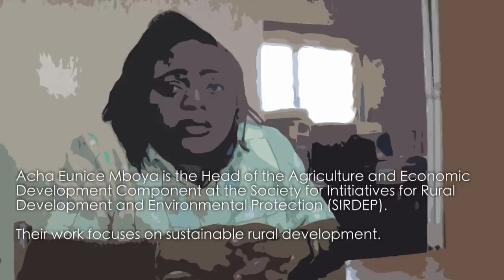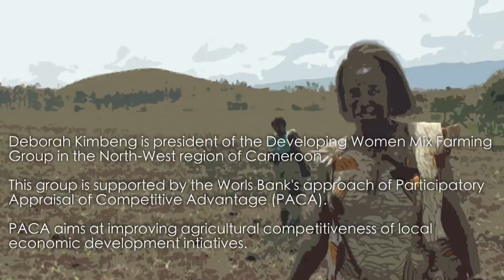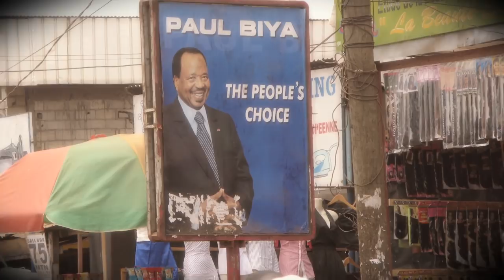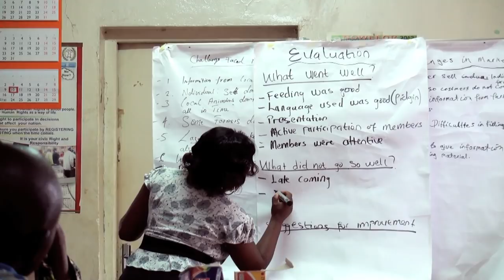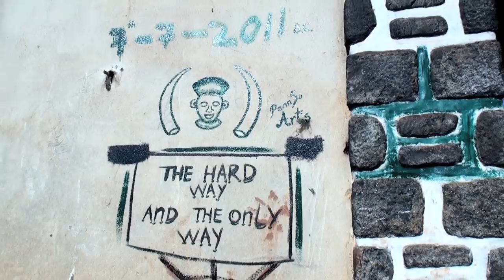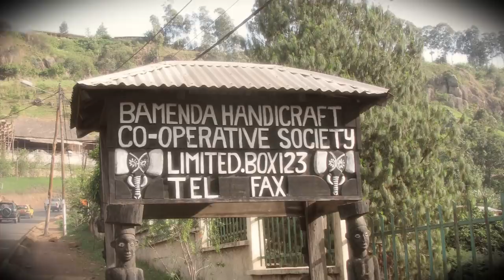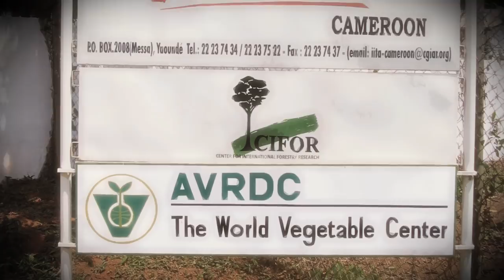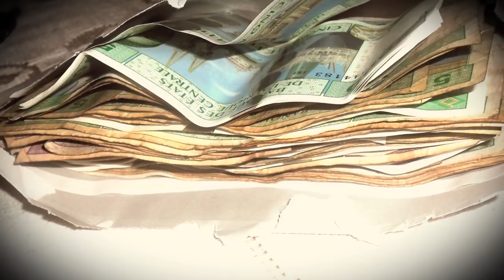Being a Farmer in Cameroon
A documentary film about farming in Cameroon.
The film was shot by students of the University of Freiburg, Germany during their stay in Bamenda, Cameroon.

All statements are the opinions of the interview partners and need to be critically analyzed.